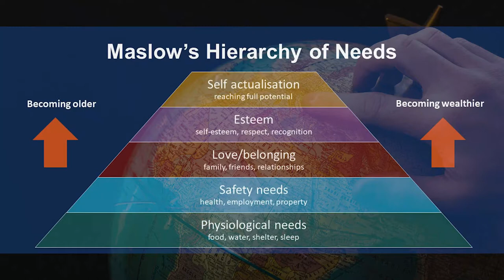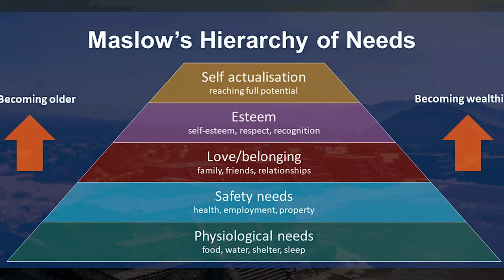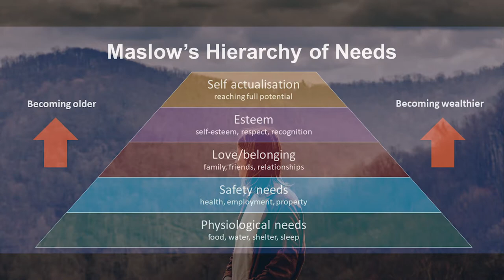Living as a King vs. Maslow's Hierarchy of Needs [JT #43]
00:00 Starting from the Top
02:27 Maslow's Hierarchy
06:33 A Community of Support
11:06 Maslow's Theoretical Take
14:48 Birth as Self-Actualization
19:15 Modernity Thwarts You

Maslow's hierarchy of needs has traditionally been taught to school kids around the world. The purpose of life, the schema claims, is to achieve self-actualization, self-improvement, and then, perhaps, transcendence. But starting the hierarchy from the bottom actually produces impossible psychological hurdles. There is a better way to do life, namely by starting from the top.